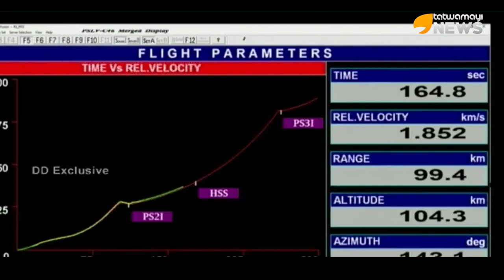ഐ​എ​സ്‌ആ​ര്‍​ഒ​യ്​ക്ക് ഒ​രു പൊ​ന്‍​തൂ​വ​ല്‍ കൂടി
ഐ​എ​സ്‌ആ​ര്‍​ഒ​യ്​ക്ക് ഒ​രു പൊ​ന്‍​തൂ​വ​ല്‍ കൂടി; അതിർത്തി കാക്കാൻ റിസാറ്റ്-2 ബി ഭ്രമണപഥത്തിൽ